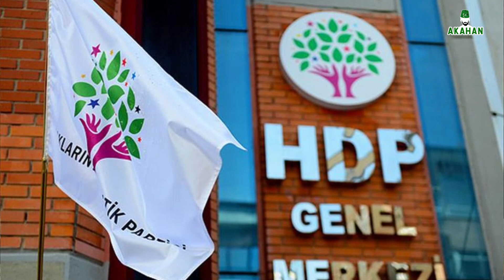ÇAVUŞOĞLU AÇTI AĞZINI YUMDU GÖZÜNÜ! HDP'LİLERİ KONUŞTUKLARINA PİŞMAN ETTİ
Çavuşoğlu mecliste Hdp'lilere ateş püskürdü.